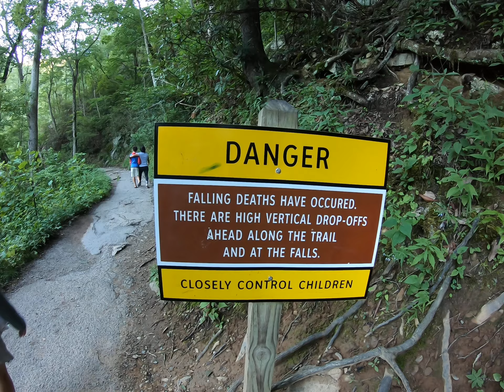Danger! in Laurel falls trail sign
we found a sign that said there was danger in the trail!